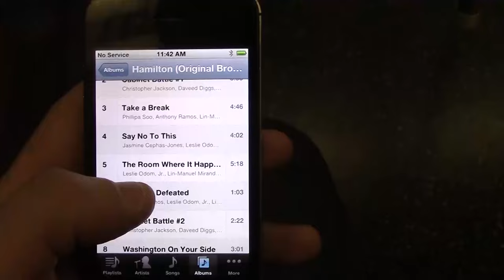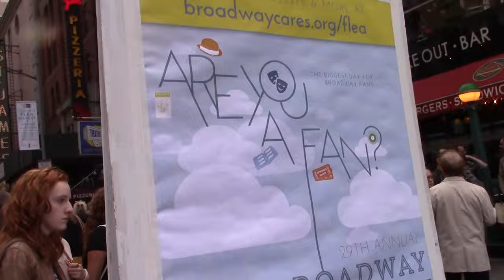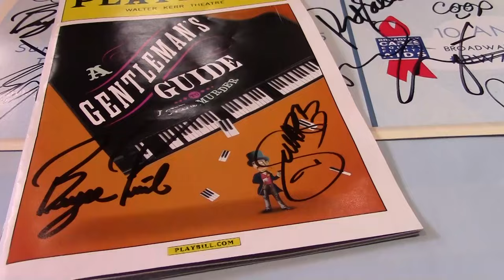Episode 8 - Full Monty: Backstage at GENTLEMAN'S GUIDE with Bryce Pinkham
Get Tickets to A GENTLEMAN'S GUIDE TO LOVE AND MURDER

Bryce Pinkham takes us to the Broadway Flea Market and asks fans what they'll miss most when the show closes.